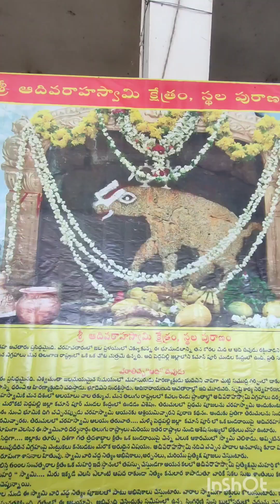Ugadi ( নববর্ষ ) new year of Telengana#(১লা বৈশাখ)